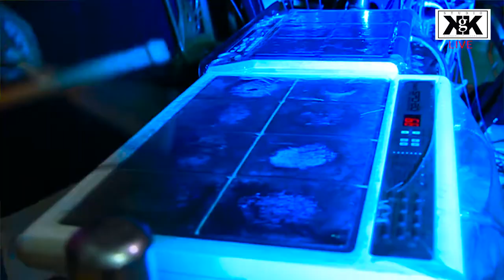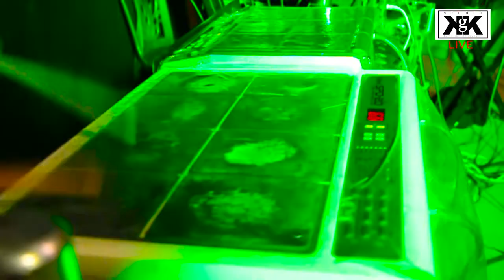ධනපාල උඩවත්ත විතරක් නෙවෙයි අද මුළු ඉතාලියම තනි වෙලා. Dhanapala Udawatta.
මං ඉතාලියේ තනි වුණා. Dhanapala Udawatta.